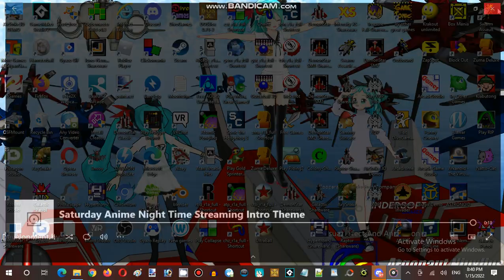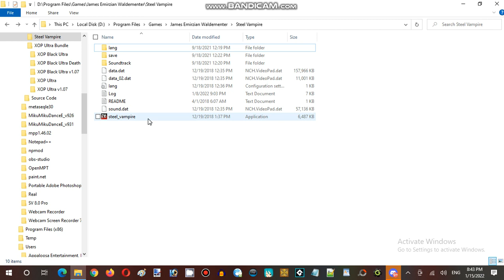Saturday Anime Night Time Streaming at Hunter's Server Establishment 05 Part 01